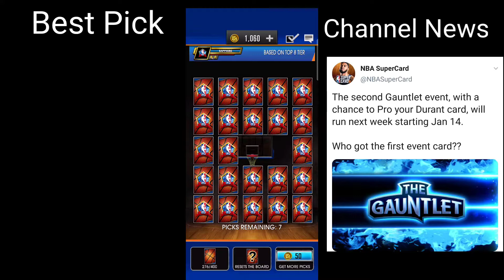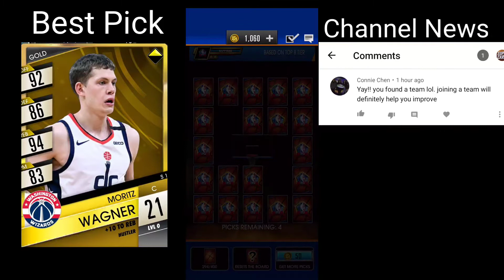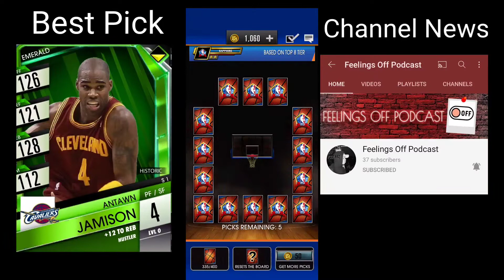NBA SUPERCARD Big Draft Day 27....We Don't Take L's!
We got the New Format for you hope you like it takes alot of time to make these videos.